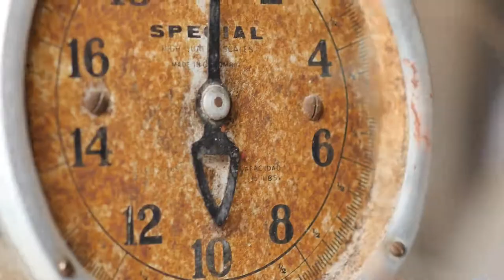PATROCINIO PIMIENTO 1 AUDIO OK COLOR OK